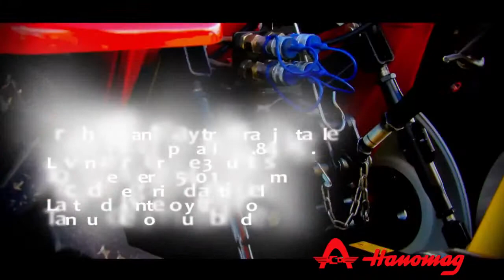TRACTORES HANOMAG 600 A Y 604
Todo lo que necesitas, en un solo lugar.